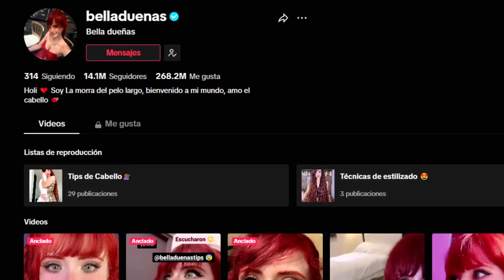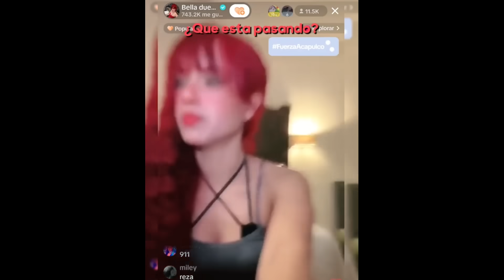El Extraño caso de Bella Dueñas :)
El Extraño caso de Bella Dueñas, una tiktoker que esta viviendo cosas paranormales en su casa mientras hace directos en tiktok, donde algo la sigue, estos videos son muy aterradores, extraños y misteriosos, prepárense porque lo que van a ver es bastante perturbador.

Me ayudan MUCHO con su LIKE y SUSCRIPCION! para más contenido :)